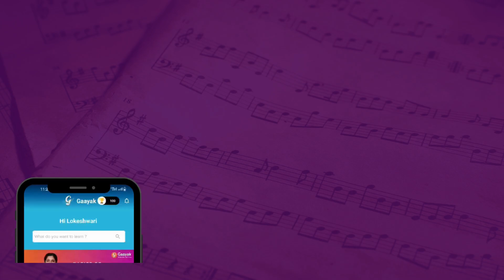Learn Panthuvarali Varnam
Panthuvarali raga is the 51st Melakartha ragam. By learning Aditala Varnam in Panthuvarali with all nuances will help a music student to improve in rendering ragalapana and other musical skills.

For more Panthuvarali Varnam lessons, Download the Gaayak app 👇🏻